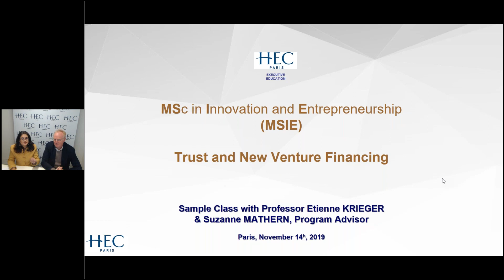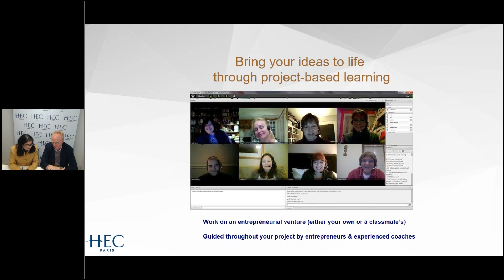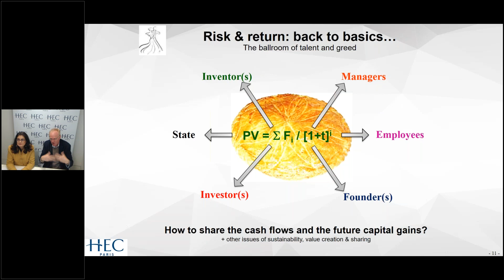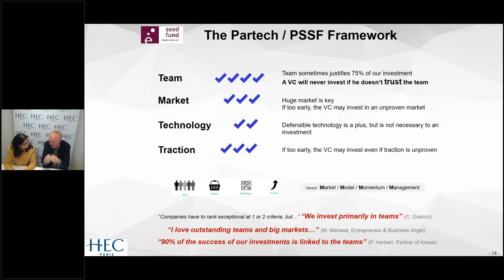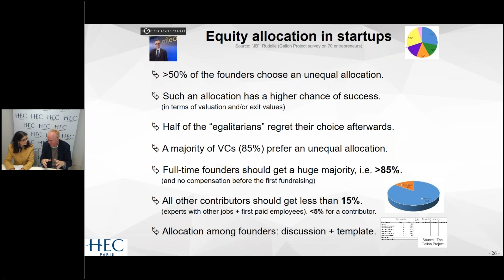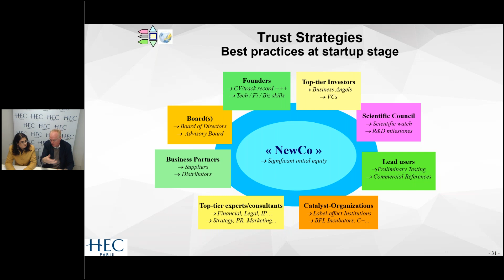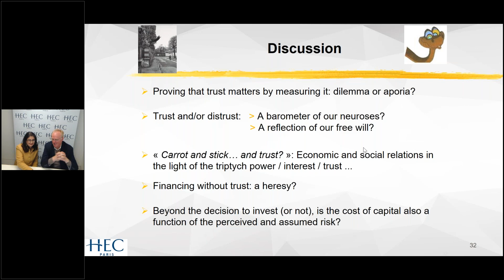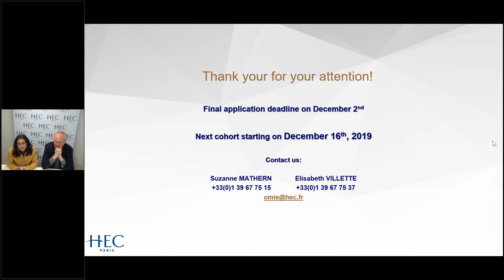Trust and New Venture Financing